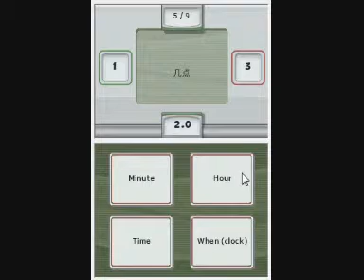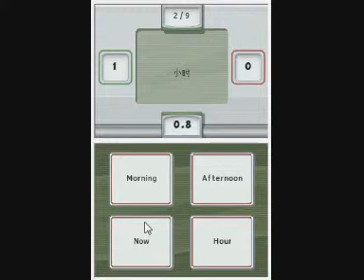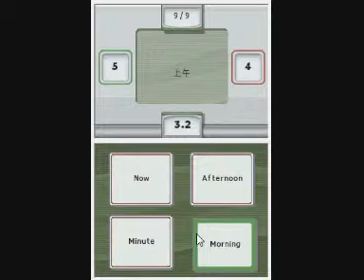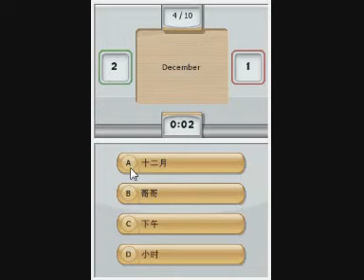My Chinese Coach Playthrough 6.2/6